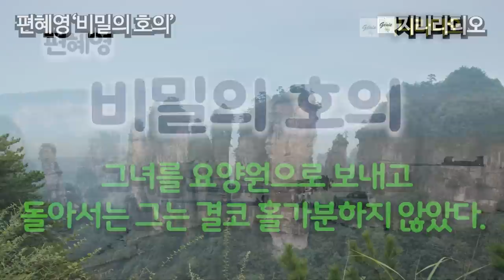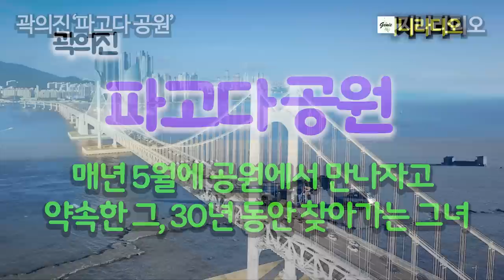소설 주제 '인연의 굴레'/ 누이를 요양원에 보냈지만 끊지 못할 동기간, 과거 겁탈한 여인에게의 참회, 30년 전 첫사랑과의 약속 등의 인연/ 책읽어주는여자/ 지니라디오/ 오디오북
[타임라인]
00:00:00  인트로 음악; 브람스의 자장가
00:00:11  제1화
00:55:10  제2화
01:58:45  제3화